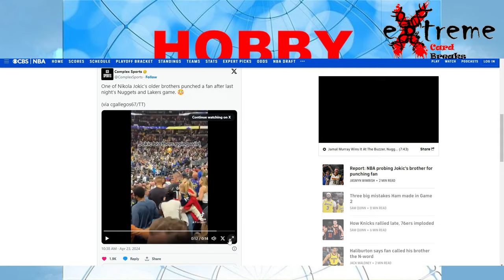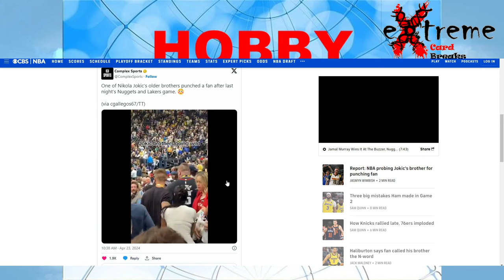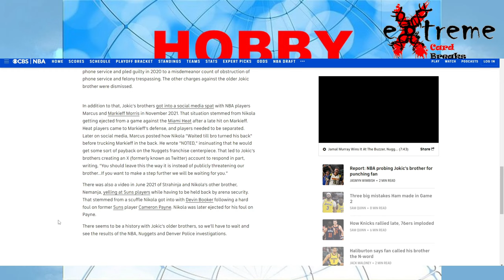NBA Investigating Jokic's Brother for Punching Fan at Recent Playoff Game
1811 N Dixie Ave #104

Who do I collect:
Roberto Clemente
Michael Jordan
Nolan Ryan
Sidney Crosby
Vintage Cards